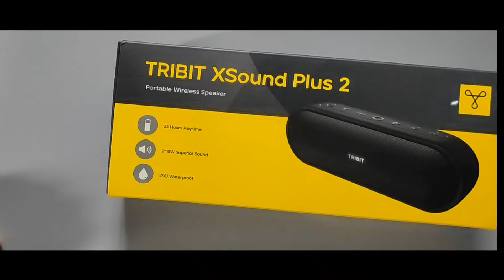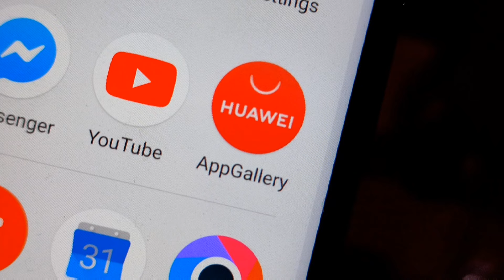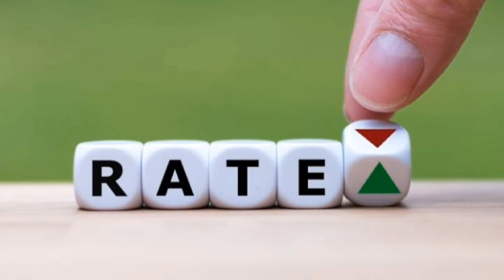TRIBIT XSOUND PLUS 2 REVIEW TAGALOG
The Tribit XSound Plus 2 isn’t liable to win any design competitions. It’s an oblong-ish pod with round edges to house a 15W driver on each end, with a mesh gauze covering the front face, hiding the drivers. It certainly isn’t exciting, but nor is it offensive — it looks exactly as you’d expect a speaker to look, nothing more, nothing less.

Build quality feels very good — the speaker feels very sturdy, although I’m not sure how well the metal speaker cover will stand up to being knocked about in a bag. It has a moderate heft to it, weighing in at around 28 ounces, but isn’t especially heavy. It’s relatively compact, too, measuring 7.8 x 2.8 x 2.6 inches, and I was able to fit two speakers in my work bag without much grief.

Along the top of the speaker are buttons for power, Bluetooth, volume, EQ and stereo pairing mode. All the buttons function properly, providing decent haptic feedback. On the base you’ll find rubber feet to stop the speaker from sliding around on surfaces.

Around the back of the speaker are a USB-C port for charging and a 3.5mm aux port for wired playback. These are hidden behind a firm rubber hatch. There’s also a wrist strap to help you carry the speaker around securely, although if you’re after something that’s easy to carry,